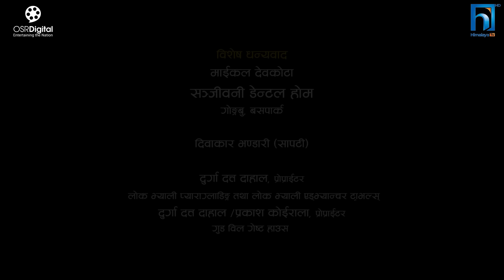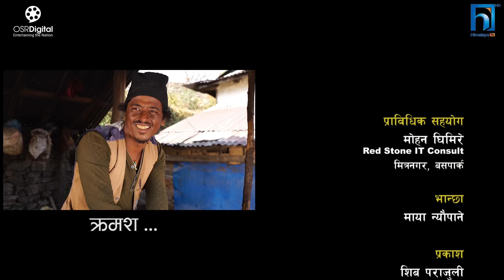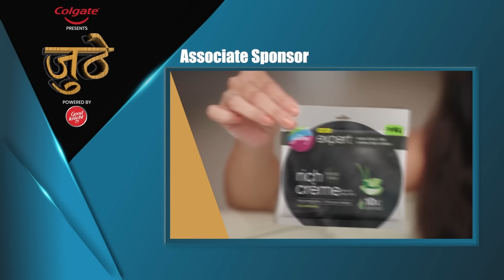Nepali Serial Juthe (जुठे) Episode 149 || March 27 - 2024 By Raju Poudel, Marichman Shrestha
Nepali Serial Juthe (जुठे) Episode 149 || March 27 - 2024 By Raju Poudel, Marichman Shrestha || Rabi Giri, Bidhya Karki, Rambabu Regmi, Mukunda Mainali, Sarmila Sharma, Shree Prasad Thapa, Raju Poudel, Marichman Shrestha, Raju Karki

Actor
Rabi Giri
Bidhya Karki
Rambabu Regmi
Mukunda Mainali
Sarmila Sharma
Shree Prasad Thapa
Raju Poudel
Marichman Shrestha
Raju Karki
Ujjwol Khadka
Unisha Dhungana
Sowinika Bastola
Rukmila Adhikari
Anamika Lamichhane
Binod Pariyar

Light
Shiva Parajuli

Musician
Yogesh Kaji

Aarohi Entertainment
Anamnagar Ktm

Camera
Ghanshyam Pokharel

Editor
Rabin Bhatta

Sub-Editor
Sarita  Gautam
Ashok Chaudhary

Markup Artist
Nirmala Acharya